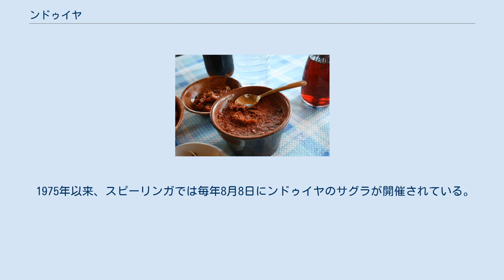ンドゥイヤ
ヴィボ・ヴァレンツィア県
ンドゥイヤ（伊: 'nduja）は、南イタリアで作られる香辛料が利いた豚肉のソーセージ。
スペインのバレアレス諸島で食べられるソブラサーダに似ているが、大まかな基礎となったのはフランスが起源のアンドゥイユである。
アンドュイユは13世紀にアンジュー＝シチリア家がイタリアに持ち込んだとされる。
 「ンドゥイヤ」の名前は肉と香辛料を使った他の2種類のサルーミ、ピエモンテ州のサラメ・ドゥラ・ドゥーヤとフランスのアンドゥイユに由来し、どちらの料理名もラテン語の「inductilia」に遡れる。
 発祥地のモンテ・ポロやスピーリンガでは子音の「j」を有声後部歯茎摩擦音として発音するが、一般的には「j」を硬口蓋接近音として発音し、この言葉の響きを「イタリア化」する傾向にある。
 イタリアの数あるサルーミの中でもカラブリア州発祥の物で、州内のヴィボ・ヴァレンツィア県スピーリンガ周辺で生まれた。
 この料理はグアンチャーレにも使われる豚トロを除いた頭の肉、様々な肉の切り落とし、綺麗な皮膚、ラード、特徴的な辛さを生み出すカラブリア州産のローストした唐辛子を使って作られる。
材料を全てミンチにし、盲腸のケーシングに詰めて燻製すると、柔らかく大きなソーセージが完成する。
しかし、元は豚肉の本来廃棄する部位を利用する為に作られた、歴史的に見ても貧乏人の料理である。
 唐辛子の含有量が多く防腐作用を持っている為、保存料を必要としない。
 瓶詰めで売られる他、ソーセージの厚切りとしても販売されている。
 2015年から2016年頃にアメリカやイギリスで人気が急上昇し、ニューヨークの「スポッテッド・ピッグ」やロンドンの「テンプル・アンド・ソンズ（英: Temple and Sons）」等のレストランの料理に登場した。
 食卓に出るンドゥイヤ パンに塗れる程柔らかい為、主に薄切りのトーストや熟したチーズと一緒に食べる。
その唯一無二の味は様々な料理に適しており、例えばニンニクを加えたミートソースやトマトソースのベースになるソフリットとして使ったり、ピザやオムレツの具に使ったりする事が出来る。
 1975年以来、スピーリンガでは毎年8月8日にンドゥイヤのサグラが開催されている。
同様のサグラは他の多くのカラブリア州の自治体でも行われている。